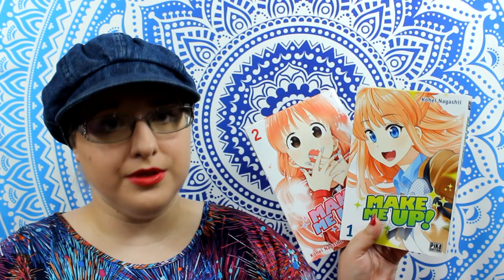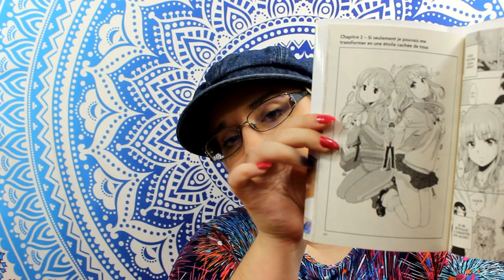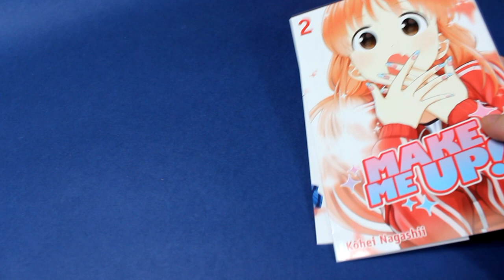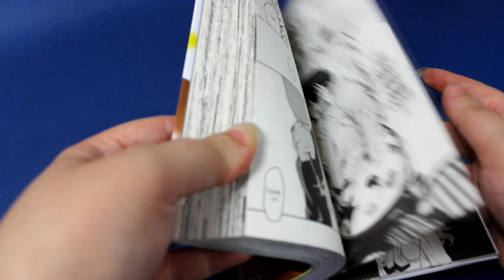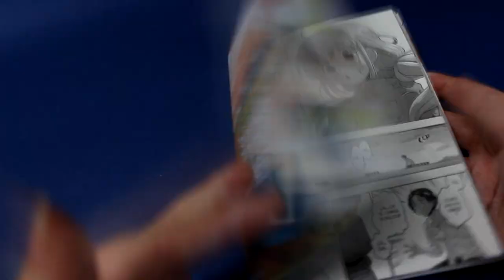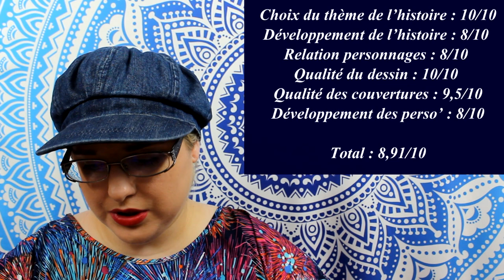[crash test manga] Make me up ! ( shonen // éditions pika)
elle profite de son no make up donc incognito pout aider les autres dans l'école qui on des problèmes.

Résumé
Derrière son rejet exagéré de l’autre, Kobayakawa est un jeune lycéen qui se soucie plus d’autrui qu’il ne veut bien le montrer. Il nous en apporte la preuve en tendant la main (un peu contre son gré tout de même !) à une Hoshino démunie. On espère que celle-ci, véritable tornade de bonne humeur et de spontanéité, et d’autres filles de sa classe réussiront à faire voler en éclats la carapace de Kobayakawa, l’asocial !

♥ SNUPPS : HibiYume
♥ Fyuse : hibiyume